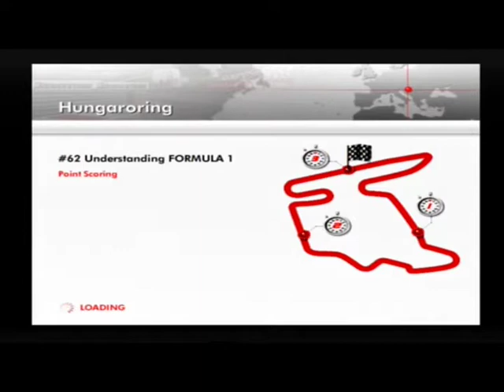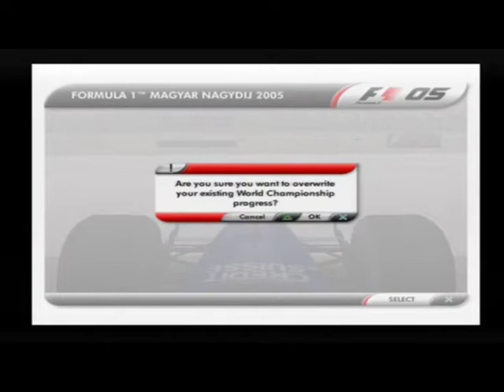Let's Play Formula One 05 Part 13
COME ON WE CAN DO THIS FORMULA ONE LARK

This game was developed by Studio Liverpool & published by SCEE respectively this video is uploaded for the sole purpose of entertainment no copyright infringements intended.